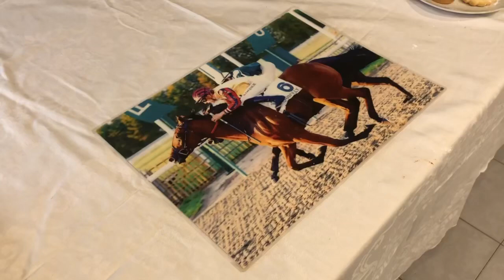ARRIVA A GENNAIO!